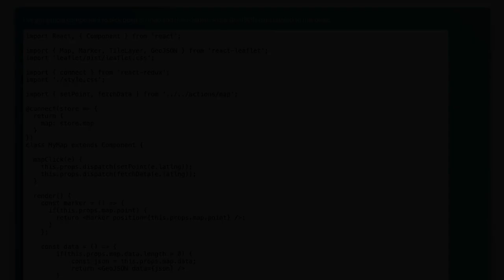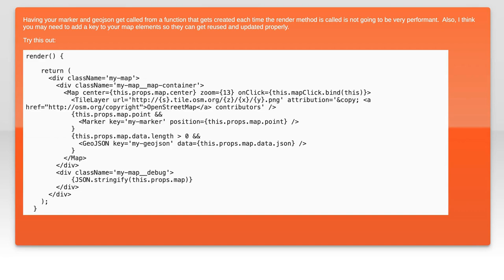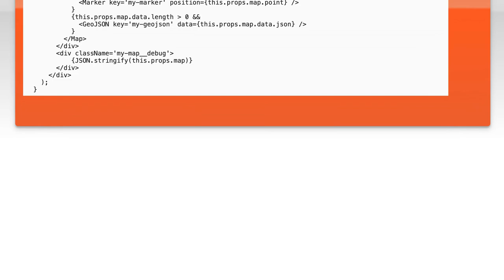How to Render GeoJSON with React-Leaflet: A Step-by-Step Guide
In this video, we’ll explore the powerful combination of GeoJSON and React-Leaflet to create dynamic and interactive maps. Whether you're a beginner or looking to enhance your mapping skills, this step-by-step guide will walk you through the process of rendering GeoJSON data seamlessly in your React applications. Join us as we dive into the essentials of mapping with React-Leaflet and unlock the potential of geographic data visualization!

Today's Topic: How to Render GeoJSON with React-Leaflet: A Step-by-Step Guide

Related to: geojson, react-leaflet, renderinggeojson, step-by-stepguide, reacttutorial, leaflettutorial, webmapping, javascriptmapping, interactivemaps, giswithreact, mappinglibraries, front-enddevelopment, datavisualization, geographicdata, reactcomponents, leafletmaps, codingtutorial, webdevelopment, open-sourcemapping,